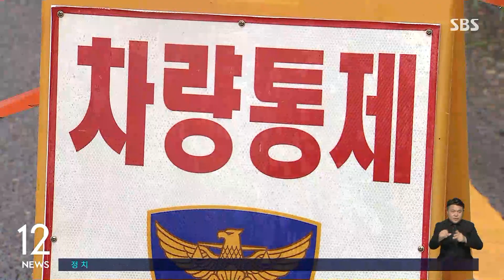한강 수위 점차 낮아져…서울 주요 간선도로 정상 소통 / SBS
한강의 수위는 어제(11일)보다 점점 낮아지고 있습니다. 잠수교는 어떤지 알아보겠습니다.
소환욱 기자, 현재 상황 전해주시죠.